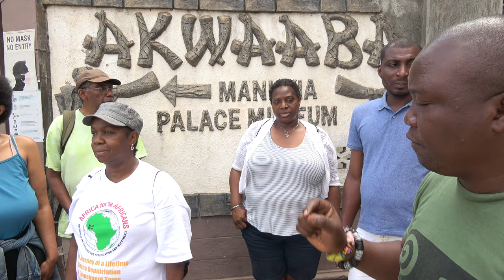Akwaaba Manhyia Palace Museum in Kumasi the Ashanti Region - Ghana June 2022 Journey of a Lifetime